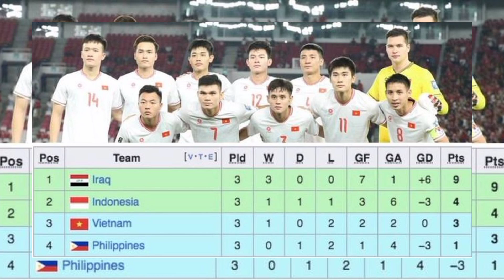Kịch bản nào chờ tuyển Việt Nam khi tái đấu Indonesia tại Mỹ Đình?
Để Indonesia vượt lên sau lượt đi, tuyển Việt Nam buộc phải thắng đối thủ này ở lượt về nếu muốn đi tiếp tại vòng loại World Cup 2026.